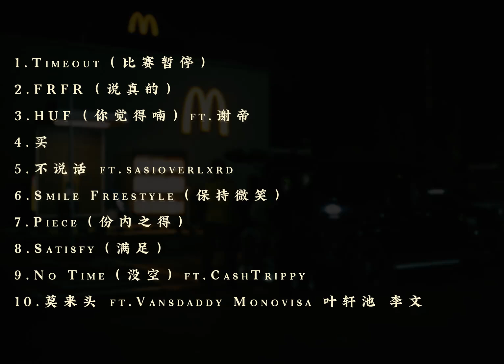KITO - KROCOMILE 全專輯試聽片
KROCOMILE全专试听片已上线
我把太多想说的话和情绪放进这一张 期待我们能有所共情
10.12（周五晚）零点不见不散🔥